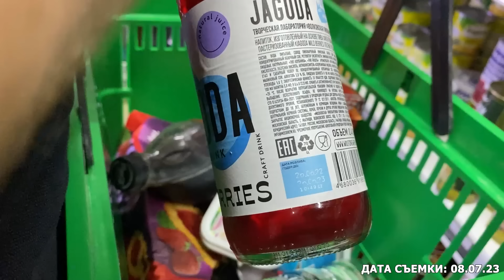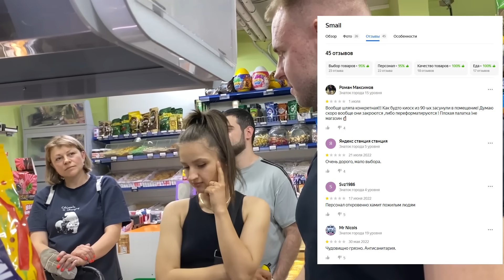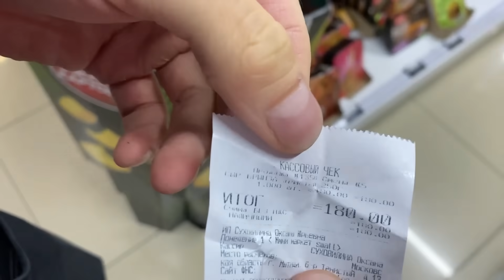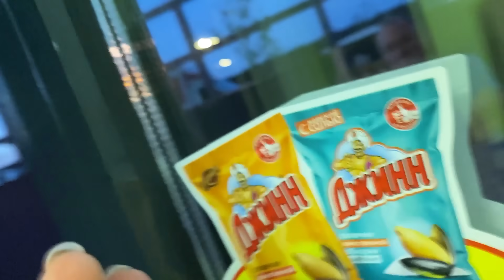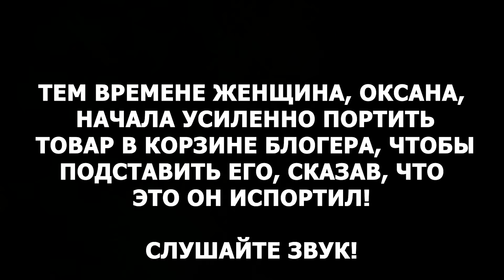ПОДСТАВИЛИ ПОКУПАТЕЛЯ ПЕРЕД ПОЛИЦИЕЙ! / ЯЖЕМАТЬ ПОДКИНУЛА ....... / ПОПАЛ В ЦИРК! / 1 ЧАСТЬ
По ссылкам выше вы найдете эксклюзивные видео, которых не будет на ютубе, мою правовую базу, закрытый чат и многое другое.

Магазин Smail. Дата съемки: 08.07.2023
Адрес магазина: Мытищи, Тенистый бул., 13 (ЖК Императорские Мытищи)

Все слова и кадры в видео носят информационный характер и не являются призывом к действию или финансовой рекомендацией.
Данное видео, как и слова автора, ни в коем случае не способствует разжиганию межнациональной розни и не имеет цели разжигать рознь, равно как и не имеет цели оскорбить или унизить кого-то по национальному или любому другому признаку!